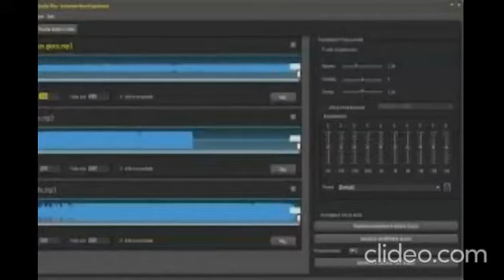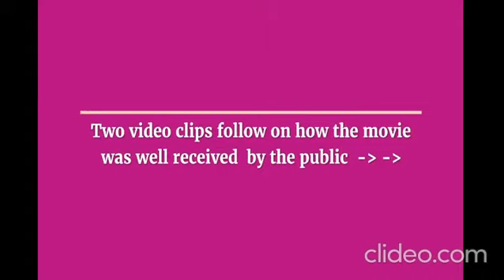Film Song / audio 1946 to mid 50's Set 02 - 0 /10 Broken Promise කඩවුනු පොරොන්දුව,- Introduction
Kadawunu Poronduwa (Sinhala: කඩවුනු පොරොන්දුව, "The Broken Promise") was the first film to be made in the Sinhala language; it is generally considered to have heralded the coming of Sinhala Cinema. The film was produced and filmed in India however, and was highly influenced by South Indian melodrama. It was first shown on January 21, 1947 at the Kingsley Cinema in Colombo, Sri Lanka.

Hugo Fernando in an interview speaks on how he became an actor in this film.  He also touches on his compositions in music in this film. The full interview can be viewed clips off a separate series uploaded on YouTube. The link to the playlist of this series is -
There are 8 segments which carry the complete interview - namely "Mata Mathakai No 17 to 24, Hugo Fernando No 1 to 8 - interviews with film stars & video clips of 1940's & 50's "

 stamp 11:10

time stamp 4:10

A remake of the movie "Broken Promise" was released in 1982.
(a)
Plot
Ralahamy, a member of high status, dies leaving his family in debt after having squandered his fortune through extensive drinking and other vices. To get back into wealth, Ralahamy's wife Tackla pushes her daughter Ranjani to marry a wealthy older man Victor with a child through an earlier marriage. In this process, Samson, Ranjani's boyfriend, who had tried extensively to get the family back into good graces going so far as to pay off their debts, is spurned. He then goes abroad to win a fortune.

When Samson returns he learns of Ranjani's engagement to Victor and tries to reach her through letter. His letters are hidden from her however, and rumours spread that Samson is now a cripple. Ultimately the truth is revealed.

Cast
Rukmani Devi as Ranjani: A high-class girl who is pushed into a marriage with an older man and forced to reject her boyfriend.
Gemini Kantha as Jossie: village woman; love interest of Manappuwa
Rupa Devi as Tackla: Ranjani's mother
Miriam Jayamanne as Hilda
Eddie Jayamanne as Manappuwa: naive village simpleton; comic relief
B. A. W. Jayamanne as Samson: Ranjani's love interest; wants financial success for her family but is spurned by the mother
Peter Peries as Victor: old wealthy man with whom Ranjani is forcibly engaged
Stanley Mallawarachchi as Hemapala
D. T. Perera as Jayasena
Asilyn Balasooriya as Sumana
J. B. Perera as Harmahana
Hugo Fernando as doctor
Suriya Rani as Aaya
Sina Pishpani as Narsi
Wida Soyza
S. S. Ponnisena

Production
Kadawunu Poronduwa was produced by S. M. Nayagam, a pioneer of Sinhala film industry and an Indian citizen. He had to ferry the entire cast to Madurai India for filming and production. It began as a successful play for dramatist B. A. W. Jayamanne. In 1947 he filmed and processed the movie in South India.

Kadawunu Poronduwa produced a formula that Sinhala films would follow up through the 1960s; Jayamanne describes the formula as such:
The duration of a film had to be two and a half hours. One hour of this had to be given to scenes with dialogue. Half an hour to songs (about ten), another half-hour given to silent background scenes, with an interval of fifteen minutes.

Songs
BP - 7  "Sri Jaya Vijaya" – Minerva Singing Group
BP - 5 "Prema Daya" – Rukmani Devi
BP - 2 "Lapati Rupe Age" – Eddie Jayamanne (the original gramophone record label was incorrectly printed as "Eddie jayanamme and Jemini Kantha")
??? - "Deva Swarmi" – Rukmani Devi
BP - 1 "Sandyawe Sriya Ramya Lesa Pena" – Rukmani Devi and Hugo Fernando - for film / Rukmani Devi and Stanley Mallawarachchi - for gramophone record only
BP - 8 "Is Issara Welaa" – Eddie Jayamanne and Jemini Kantha
BP - 4 "Mage Saka Bambarea" – Eddie Jayamanne and Jemini Kantha
BP -10 "Thakkita Tharikita" – Eddie Jayamanne and Jemini Kantha
BP - 3 "Jevithaye Saamey" – Rukmani Devi
BP - 6 "Yaami Indiya Desataa" – Rukmani Devi
??? - "Sundari Rupa Rajini" – Stanley Mallawarachchi and Peter Peries
BP - 9 "Papi Shayapi Do" – Rukmani Devi and Hugo Fernando / Stanley Mallawarachchi
Songs of Kadawunu Poronduwa were issued by Parlophone gramophone records with the film release in 1947. They were the last records issued by the Palophone label in Sri Lanka.

 last two songs listed above were not issued on gramophone records and now it is difficult to find them.
EDIT – maqs  -  The last para needs correction as follows:-
Two songs marked ??? listed above were not issued on gramophone records and now it is difficult to find them
If incorrect pl comment.

Ref  BP-00